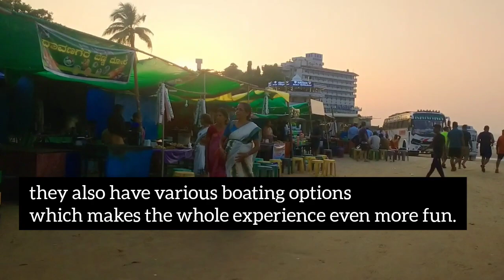MURUDESHWARA TEMPLE & BEACH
Murdeshwar is a town in Uttara Kannada district in the state of Karnataka, India, It is famous for the world's second tallest Shiva statue, the town lies on the coast of the Arabian Sea and is also famous for the Murudeshwara Temple.[1] The town has a railway station on the Mangalore–Mumbai Konkan railway route.

History:

The origin of the name "Murdeshwar" dates to the time of Ramayana. The Hindu gods attained immortality and invincibility by worshiping a divine Linga called the Atma-Linga. The Lanka King Ravana wanted to attain immortality by obtaining the Atma-Linga (Soul of Shiva). Since the Atma-Linga belonged to Shiva, Ravana worshipped Shiva with devotion. Pleased by his prayers, Shiva appeared before him and asked him what he wanted. Ravana asked for the Atma-Linga. Shiva agreed to give him the boon on the condition that it should never be placed on the ground before he reaches Lanka. If the Atma-Linga was ever placed on the ground, it would be impossible to move it. Having obtained his boon, Ravana started back on his journey to Lanka.
Lord Vishnu, who learned of this incident, realised that with the Atma-Linga, Ravana may obtain immortality and wreak havoc on earth. He approached Ganesha and requested him to prevent the Atma-Linga from reaching Lanka. Ganesha knew that Ravana was a very devoted person who performed prayer rituals every evening without fail. He decided to make use of this fact and came up with a plan to confiscate the Atma-Linga from Ravana.
As Ravana was nearing Gokarna, Vishnu blotted out the sun to give the appearance of dusk. Ravana now had to perform his evening rituals but was worried because with the Atma-Linga in his hands, he would not be able to do his rituals. At this time, Ganesha in the disguise of a Brahmin boy accosted him. Ravana requested him to hold the Atma-Linga until he performed his rituals, and asked him not to place it on the ground. Ganesha struck a deal with him saying that he would call Ravana thrice, and if Ravana did not return within that time, he would place the Atma-Linga on the ground.
Ravana returned to find that Ganesha had already placed the Atma-Linga on the ground. Vishnu then removed his illusion and it was daylight again. Ravana, realising that he had been tricked, tried to uproot and destroy the linga. Due to the force exerted by Ravana, some pieces were scattered. One such piece from the head of the linga is said to have fallen in present-day Surathkal. The famous Sadashiva temple is said to be built around that piece of linga. Then he decided to destroy the covering of the Atma-Linga, and threw the case covering it to a place called Sajjeshwar, 37 kilometers away. Then he threw the lid of the case to a place called Guneshwar (now Gunavanthe) and Dhareshwar, 16-19 kilometers away. Finally, he threw the cloth covering the Atma-Linga to a place called Mrideshwar in Kanduka-Giri (Kanduka Hill). Mrideshwar has been renamed to Murdeshwar.